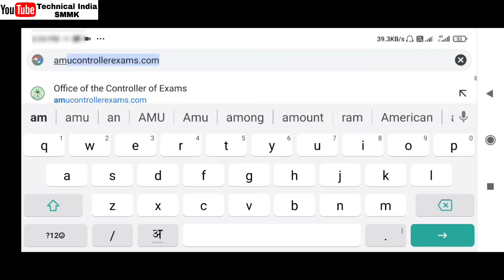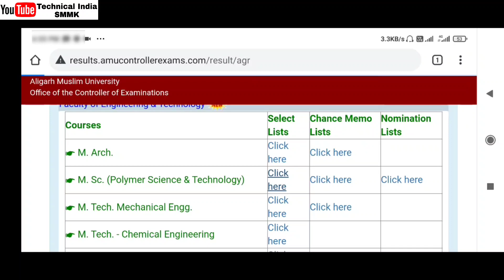AMU Entrance Result 2020 | AMU B.A B.Sc B.Tech 11th Science Result 2020 | AMU Entrance Result News